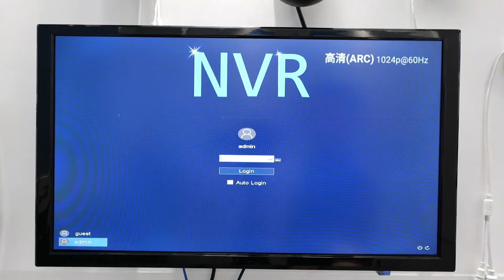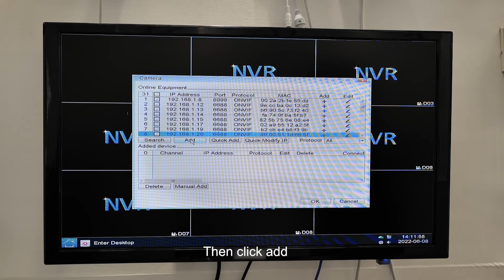SriHome PoE NVR NVS005/NVS006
NVS005-Features:
1. Support SriHome App, one-key configuration to access the Internet
2. Can be connected to onvif, RTSP standards IP cameras of many mainstream manufacturers
3. Up to support 8MP HD network camera preview, storage and playback
4. Support H.265, H.264 encoding front-end self-access
5. Support IPC centralized management, including IPC parameter configuration
6. Support HDMI and VGA homologous output, HDMI 4K output, VGA 1080p output
7. Support one-click to add IP device and one-click to open the recording function
8. Support intelligent search, playback and backup functions, effectively improve the efficiency of video retrieval and playback
9. Support real-time playback function, support up to 8-ch of synchronous playback and synchronous reverse playback
10. Built-in 8 PoE network ports, support IPC direct connection for power supply and image display
11. Support PC browser monitoring: IE

NVS006-Features:
1. Support SriHome App, one-key configuration to access the Internet
2. Can be connected to onvif, RTSP standards and network cameras of many mainstream manufacturers
3. Up to support 5MP HD network camera preview, storage and playback
4. Support H.265, H.264 encoding front-end self-access
5. Support IPC centralized management, including IPC parameter configuration
6. Support HDMI and VGA homologous output, HDMI4K output, VGA 1080p output
7. Support one-click to add IP device and one-click to open the recording function
8. Support intelligent search, playback and backup functions, effectively improve the efficiency of video retrieval and playback
9. Support real-time playback function, support up to 16 channels of synchronous playback and synchronous reverse playback
10. Built-in 16 PoE network ports, support IPC direct connection for power supply and image display
11. Support PC browser monitoring: IE